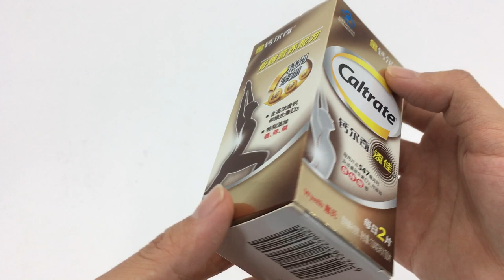Calcium Tablets Packaging Box